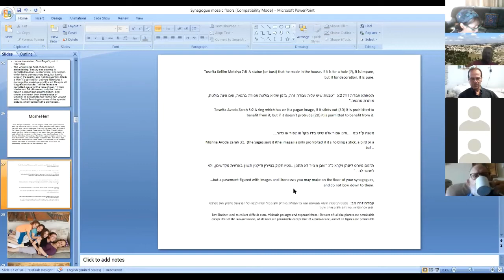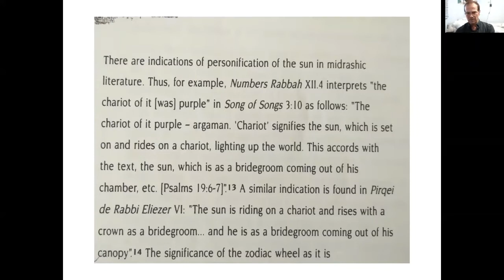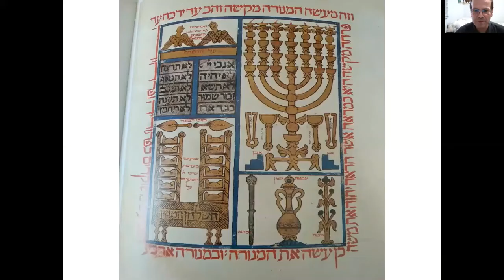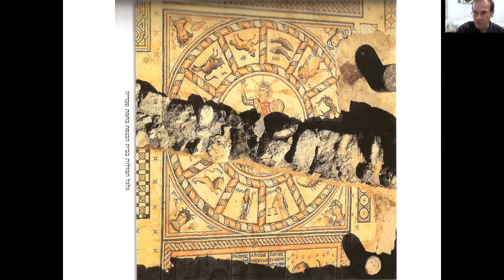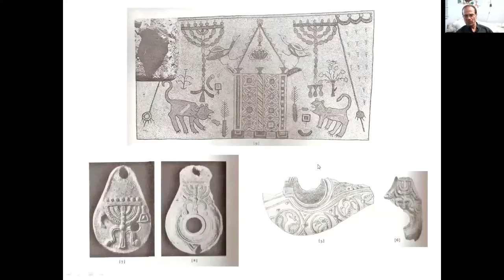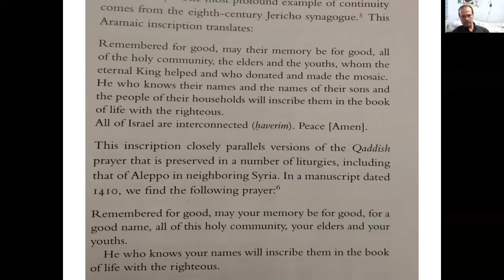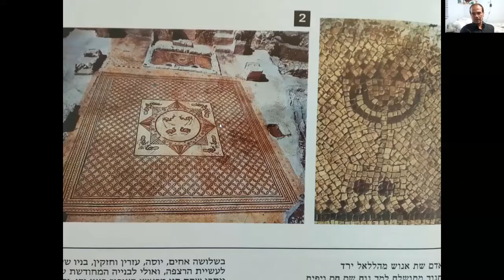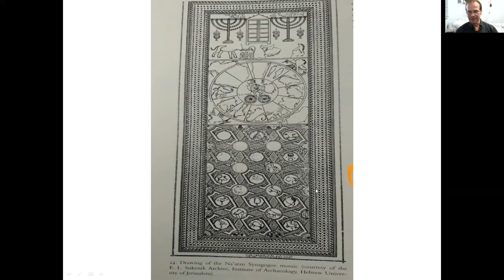Sol Invictus & the zodiac in synagogue mosaics of Late antiquity Part 2 presented by Tzvi Bessin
The Virtual Tour series, סיורים במהלך קורונה, is a special colleague to colleague educational lecture series on various sites in Israel.  This series has been offered as an educational supplement to tour guides during the Corona-19 virus pandemic.